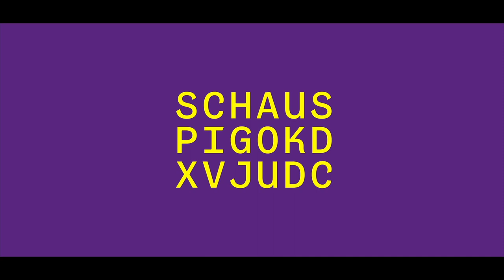SCHAUSPIELHAUS GRAZ: Trailer DER ZERRISSENE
Posse mit Gesang von Johann Nestroy
mit Couplets von Ulrike Haidacher

»Ein zerrissenes Gemüt« – so lautet die Selbstdiagnose des ledigen Kapitalisten Herrn von Lips, der sich in einer Lebenskrise befindet. Die Ursache: ein Leben im Überfluss, ohne Ziel und Inhalt. Abgestumpft gegenüber all den Freuden des Lebens, beschließt der Grenzgänger, die erste Frau, die ihm über den Weg läuft, zu heiraten – in der Hoffnung, dass sich die Ehe als jene Abenteuerfahrt entpuppt, nach der er lechzt. Dass er dabei auf eine Heiratsschwindlerin trifft, sich mit deren Ex prügelt und damit wortwörtlich in ein neues Leben stürzt, führt allerdings deutlich weiter, als er sich hätte träumen lassen. Erst als Lips außerhalb seines goldenen Käfigs gezwungen wird, sich der Realität zu stellen und neue Perspektiven einzunehmen, beginnt er, auf seine wahren Gefühle zu hören.

Ganz nach dem Motto »Hochmut kommt vor dem Fall« zeichnet Johann Nestroy seine pointierten Charaktere und lässt einen nach dem anderen mit bitterem Witz in den Abgrund purzeln. In eben diesen Abgrund begibt sich die Grazer Autorin Ulrike Haidacher gemeinsam mit dem Ensemble, um die Couplets für »Der Zerrissene« zu erarbeiten und der ein oder anderen fallengelassenen Figur eine Stimme zu geben - eine laute, versteht sich.

MIT: Oliver Chomik, Olivia Grigolli, Željko Marović, Clemens Maria Riegler, Sebastian Schindegger, Luisa Schwab, Kaspar Simonischek, Franz Solar

MUSIKER: Jan Krizanic, Clemens Rynkowski

STATIST:INNEN: Petra Aicher-Pichler, Bernhard Böhmer, Bernd Hubich, Aylin Maviengin, Angelika Premm

REGIE: Ulrike Arnold
BÜHNE: Franziska Bornkamm
KOSTÜME: Anna Lechner
KOMPOSITION UND MUSIKALISCHE LEITUNG: Clemens Rynkowski
LICHT: Thomas Bernhardt
DRAMATURGIE: Emily Richards